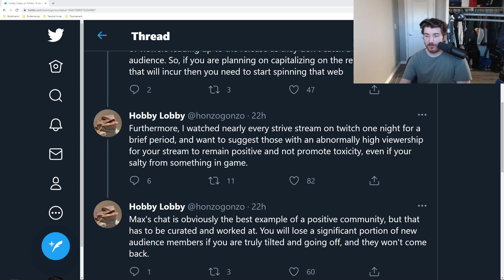Which Type of Nina Player are You?